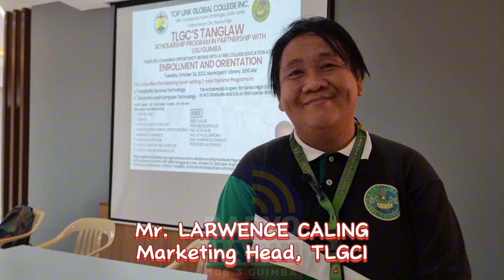Onsite Enrollment sa Libreng Pag-aaral ng Kolehiyo para sa Kabataang Guimbanians, ongoing ngayon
ONSITE ENROLLMENT AT ORIENTATION SA LIBRENG PAG-AARAL NG KOLEHIYO PARA SA KABATAANG GUIMBANIANS, ONGOING NGAYON SA GUIMBA

Ongoing ngayon (October 24, 2023) ang onsite enrollment at orientation sa libreng pag-aaral ng kolehiyo para sa kabataan ng Guimba sa Municipal E-Library.

Ang scholarship ay programa ng Top Link Global College Inc na accredited ng TESDA (Technical Education And Skills Development Authority), tie up sa Local Youth Development Office at ng munisipyo. Ayon kay G. Lawrence Caling, Marketing Head ng TLCH, ang mga mag-eenroll ay may libreng tuition fee, miscellaneous fee, insurance at mayroong P8,000 - P12,000 na allowance kada semester kung saan nakapaloob ang school uniform, ID, mga libro at transporation allowance.

Apat ang 3-year diploma course na maaaring pasukan sa programa. Ito ay ang Hotel and Restaurant Management Technology (HRMT), Information Technology (IT), Hospitality Services Technology at Electronics and Computer Technology (ECT).

Ngunit ayon din kay G. Caling, dahil in-demand, sarado at on-going na ang HRMT at IT courses na pawang may 200 slots bawat isa. Ang open na lamang ay ang Hospitality Services at ECT na may 100 slots bawat isa. Paliwanag nito, qualified makapasok sa programa basta graduate ng Senior Highschool (K-12 o ALS), gayundin ang graduate ng old curriculum at mga mag-aaral na nahinto sa pag-aaral ng kolehiyo na nais ituloy ang pag-aaral. Ayon pa kay Caling, ang lahat ng makakapagtapos ay tatanggap ng diploma para sa kursong kinuha mula sa TLGC at national certificates mula sa TESDA para sa mga qualifications na pasok sa mga subjects ng kurso. Ang mga ito ay dagdag credentials upang mas maging employable ang mga graduate students sa mga kumpanya sa loob at labas ng bansa.

Kabilang sa mga umattend na mag-aaral ay graduate ng senior high school mula dito sa Guimba at Talavera at pawang mga nais sunggaban ang pagkakataon na makapag-aral at makapagtapos ng libre.

Isa sa mga nakapag-enroll na sa programa ay si Rachel Sacro, 19 years old mula sa bayan ng Talavera. Kasama ni Rachel ang kanyang partner na si Sergio, 19 years old din mula sa parehong bayan. Naidaos nila ang high school sa pamamagitan ng pagtitinda habang pumapasok sa eskwela at ngayon ay magkasama silang kukuha ng scholarship upang makapagtapos ng kolehiyo. Wala nang magulang si Rachel ngunit sa kabila nito, nais pa rin niyang ipagpatuloy ang pag-aaral. Ang oportunidad na ito aniya ay kanyang sasamantalahin para masiguro ang kanyang kinabukasan.

Mula naman dito sa Guimba, isa sa mga balak mag-enroll sa programa ay si Ralph Diego, 19 years old, mula sa Brgy. San Roque. Galing sa single parent family, naidaos ng kanyang ina ang kanyang senior highschool at napagtapos sa Bartolome Sanggalang National High School noong isang taon. Balak ni Ralph na kumuha ng kursong Hospitality Services at kung kakayanin ay itutuloy pa ito sa bachelor’s degree. Kasama ni Ralph na mag-eenroll si Limuel, anak ng magsasaka mula sa Brgy. Sta. Veronica.

Gaya ni Rachel, sasamantalahin ni Ralph at Limuel ang pagkakataong ito na libreng edukasyon at may allowance pa upang makapagpatuloy sa kolehiyo, makapagtapos, makapagtrabaho at makatulong sa pamilya.

Nanawagan naman si Guimba Municipal Mayor Jesulito ‘Doklito’ Galapon sa kabataan sa Guimba na i-grab ang opportunity na ito mula sa TLGC upang makapag-avail ng scholarship kung saan libre ang lahat. Malaking tulong aniya ito para sa maayos na kinabukasan.

Nagpapasalamat naman si LYDO Head Clarisse Anne Tayong sa TLGC sa malasakit na ipinakita nito sa Kabataang Guimbanians. Nanawagan din ito sa Sangguniang Kabataan sa mga barangay na ipamalita ang programang ito sa kani-kanilang nasasakupan upang magkaroon ng oportunidad na ma-avail ang scholarship.

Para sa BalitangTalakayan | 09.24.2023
Ulat ni Armi C
Tuluy-tuloy sa pagbabalita, tuluy-tuloy sa pagseserbisyo, SamaSamaTayoPilipino!